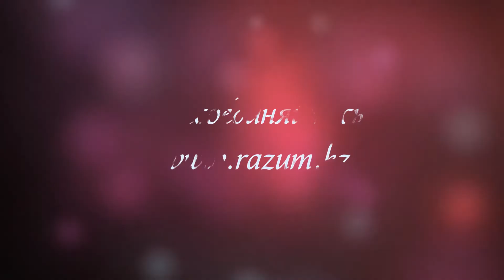Как полюбить мужа, сына, маму, себя и других людей?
Марина Таргакова
Вопрос: Как полюбить мужа, сына, маму, себя и других людей?
Ответ: Как полюбить мужа, сына, маму, себя и других людей?
Как вы думаете, как я могу ответить на этот вопрос? Что значит - как полюбить? Просто первое с чего мы должны начать - мы не умеем любить, не медитируйте пока на это. Мы с вами должны научиться уметь благодарить. Мы должны увидеть в человеке достоинства. Абсолютно в каждом человеке есть достоинства, и их нужно раскрыть. Если рядом с вами достоинства процветают, то это стоящая жизнь.

А если вы всё время находите в человеке какие-то недостатки, то это не достойная жизнь. Поэтому, пожалуйста, не надо медитировать на любовь - найдите достоинства в человеке и найдите в себе благодарность. Вот этим займитесь в течение года. Достоинства и благодарность. И вы увидите, как ваша жизнь трансформируется.

Потому что мы не сможем с вами научиться любить прежде, чем научимся уважать. Мы не научимся с вами любить, пока не научимся дружить. Мы не научимся с вами любить, если мы не научимся видеть различия, принимать эти различия. Мы не научимся с вами любить, если не увидим единство всего происходящего вот в этом мире, законы этого мира.

То есть так много есть всего. И вот начните с благодарности и достоинств. Вот это две вещи, которые открывают вот этот ключик изнутри сердца.

Часть лекции Марины Таргаковой "Куда уходят влюбленность и любовь", записанной для школы семьи "Жануя" 30 января 2015 года.